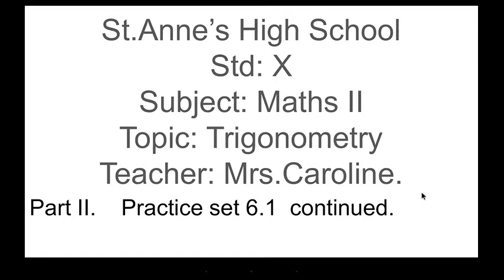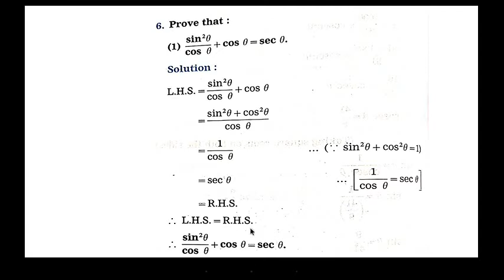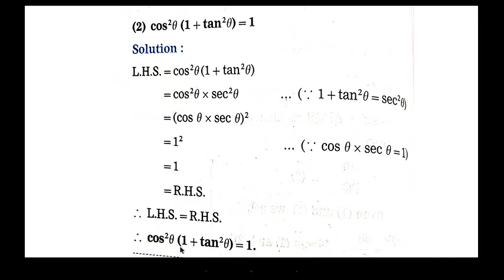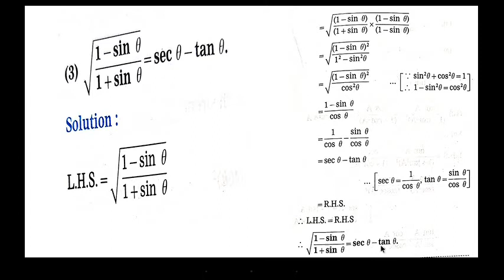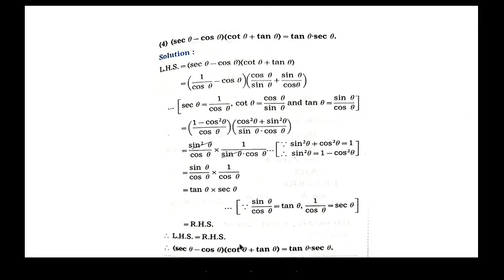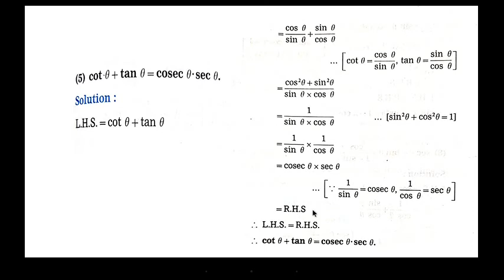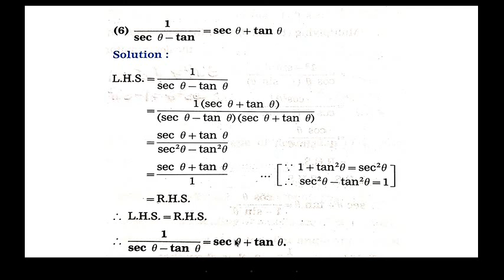Maths II Trigonometry Part -2